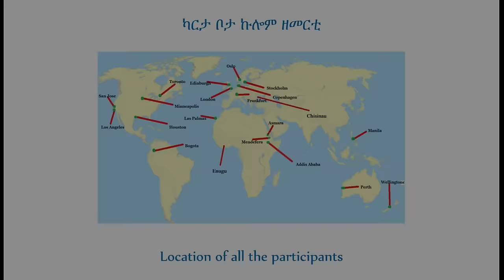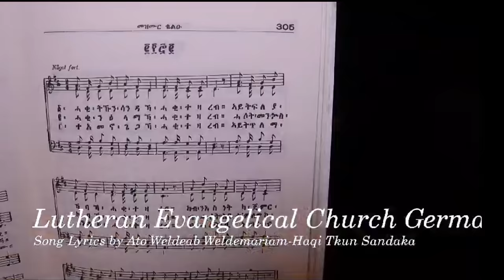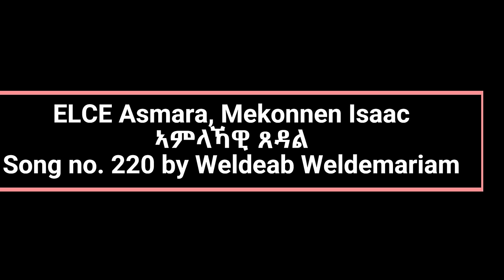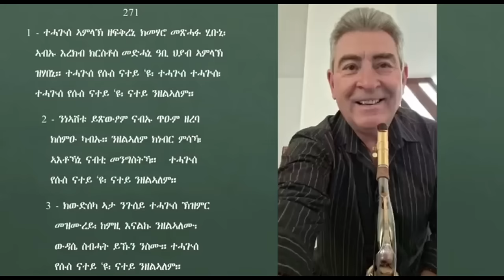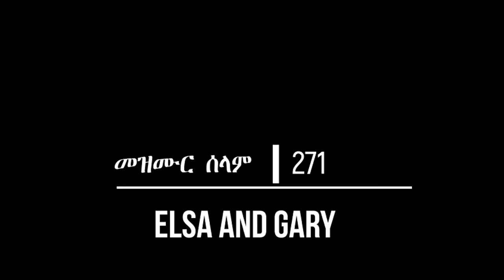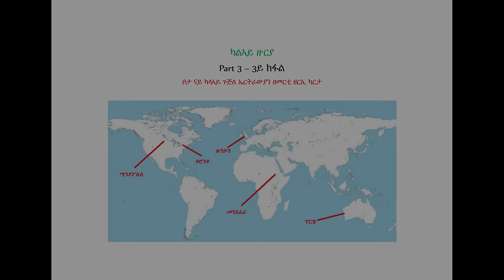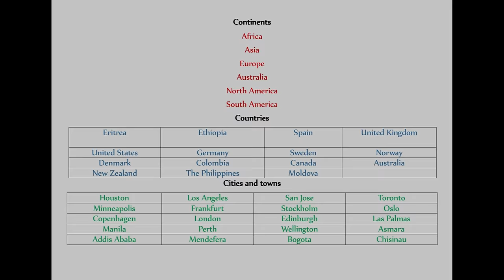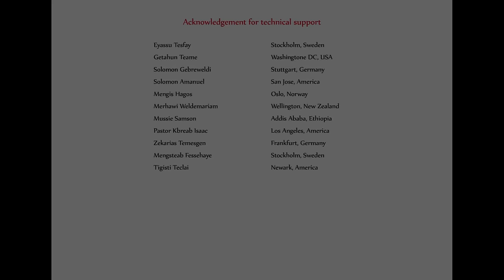Worldwide tribute to Weldeab Weldemariam Documentary film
This is one of the happiest days of my life. I am so happy to see this unprecedented idea has become a reality. Singers and artists from all continents and oceanic regions of our world have paid tribute to Eritrea's icon Weldeab Weldemariam by singing his own composed/translated songs in Mezmur Selam.

My advice to viewers is to watch the video from start to finish on a PC screen.

እዛ መዓልቲ እዚኣ ሓንቲ ካብተን ኣብ ህይወተይ ዘሐጉሳ መዓልታት እያ። እቲ ካብ ንቡር ወጻኢ ዝኾነ ሓሳብ ክውን ኮይኑ ምህላዉ ምርኣየይ ኣዝየ ሕጉስ እየ። ኣብ ኩለን ኣህጉራትን ውቅያኖሳዊ ዞባታት ዓለምና ዝርከቡ መዘምራንን ስነጥበባውያንን ፣ ነተን ኣብ መዝሙር ሰላም ዝርከባ መዛሙር ኣቦና ወልደኣብ ወልደማርያም ብምዝማር ፣ ዘኪሮሞምን ወዲሶሞምን ብምርኣየይ።

ን ረኣይቲ ዝህቦ ምኽሪ ፣ ነዛ ቪድዮ ካብ መጀመርታ ክሳብ መጨረሻ ኣብ ዓቢ ሻሽ (screen) ናይ ኮምፑተር PC ምርኣያ እዩ።